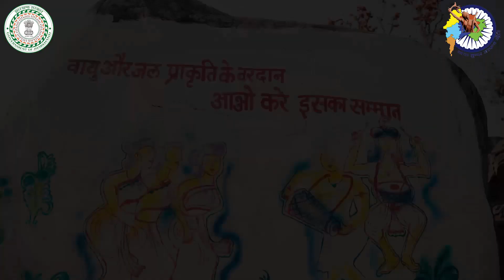Khunti Tourism_Latratu Dam